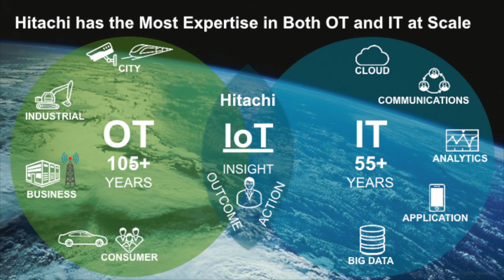Co-Creation in the IoT Era - Hitachi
Patrik Sjostedt, Hitachi Insight Group's General manager in EMEA, explains the trend toward Co-creation taking place in the IoT and AI industries.